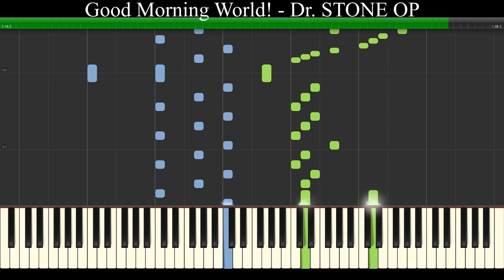Good Morning World! Dr STONE Opening [Piano Tutorial]